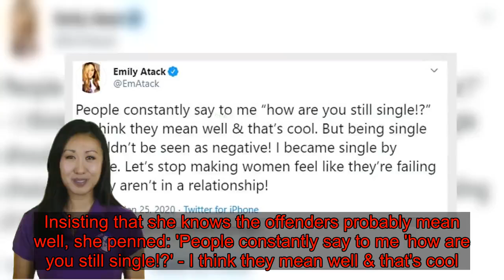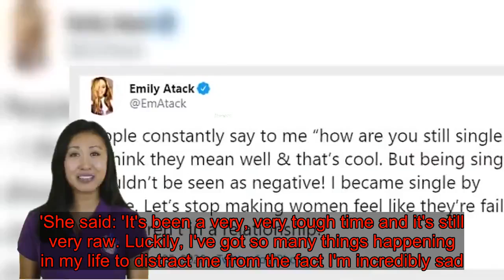'I became single by choice': Emily Atack says she refuses to be pitied over her relationship status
She split from her boyfriend of six months Rob Jowers last year.And Emily Atack has made it more than clear she doesn't want anyone to feel sorry for her over her relationship status, as she insisted the break-up was 'her choice'.  The TV presenter, 30, took to Twitter on Saturday to reveal that she is sick of people constantly asking her how she is 'still single' just five months after her break-up.   Insisting that she knows the offenders probably mean well, she penned: 'People constantly say to me 'how are you still single!?' - I think they mean well & that's cool. Emily continued by revealing she was sick of being made to feel like being single was a bad thing, adding: 'Being single shouldn't be seen as negative! 'I became single by choice. Let's stop making women feel like they're failing if they aren't in a relationship!'  Emily and Rob split amid claims their romance 'just wasn't right', however according to The Sun the split was mutual and the pair tried to remain friends. The couple, who met at the BRIT Awards in February last year, were said to be devastated after the demise of their fleeting romance..'But when the dust settled they realised it just wasn't right. The split was mutual and they are both really sad about it and remain friends...   'Emily's enjoying one of the busiest times in her career so wants to give all she can to the exciting work opportunities coming her way... She's throwing herself into upcoming projects and remains positive.'Emily broke her silence about the split in an interview with OK! magazine as she said she had hoped he was her 'happy ending.'She said: 'It's been a very, very tough time and it's still very raw. Luckily, I've got so many things happening in my life to distract me from the fact I'm incredibly sad.'But I know the drill and I've got over boys before. Heartbreak gets harder to deal with as you get older as you pin your hopes on things. I so wanted this to be my happy ending.'  Emily's post comes after the show she presents - Extra Camp - was axed due to its expensive running costs for a non-prime time slot.Emily joined I'm A Celeb Extra Camp as a presenter in October 2019 but only managed a run of one series alongside co-hosts Adam Thomas and Joel Dommett before the show was axed last week.The television star referenced the end of the show on her Instagram Story on Thursday, where she joked that Adam was blaming himself over the decision.She playfully joked 'it's probably because of me!', before optimistically adding that they will all be moving on to new projects.